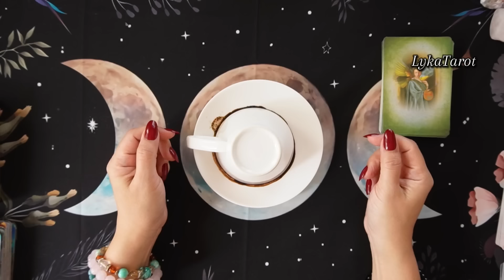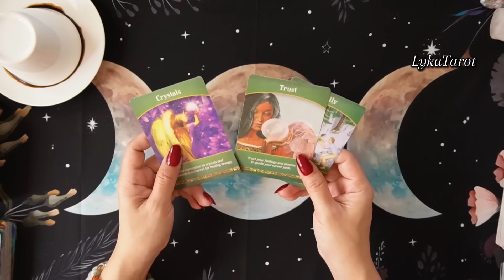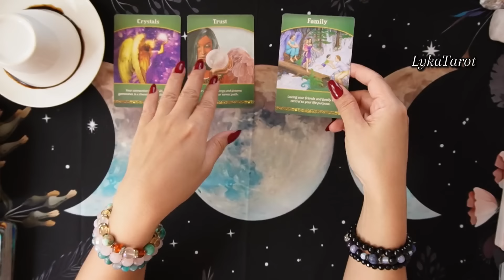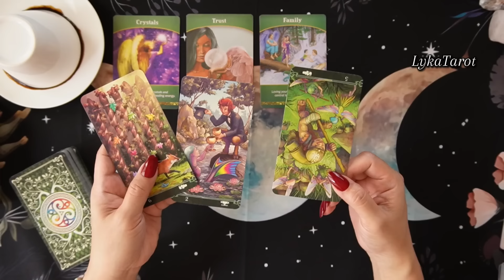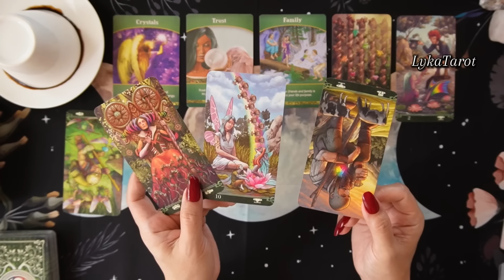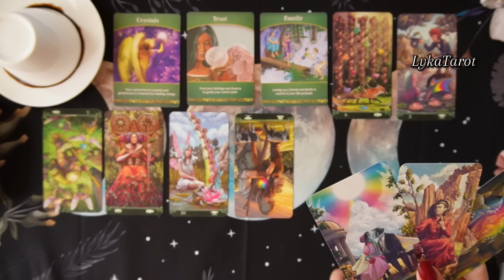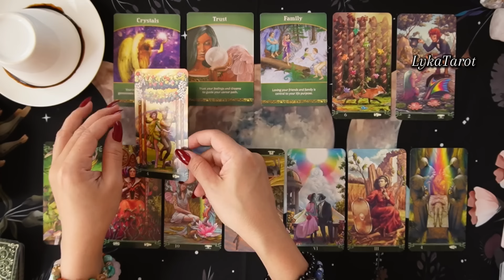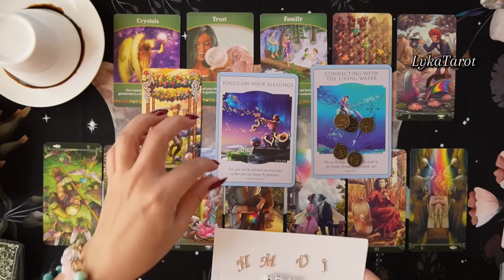TAURUS VIRGO CAPRICORN